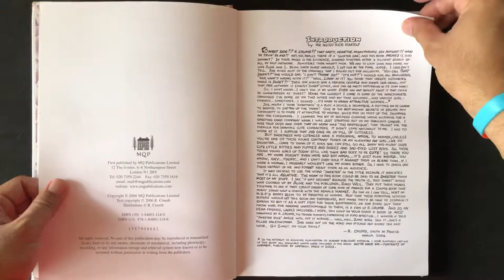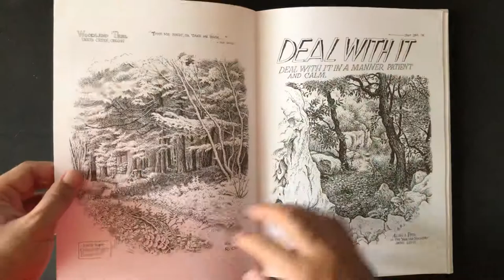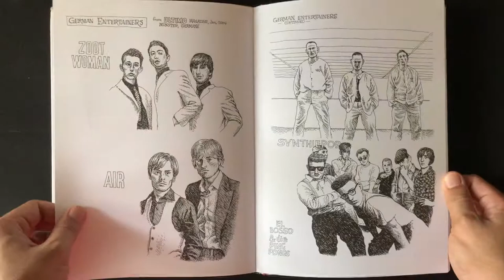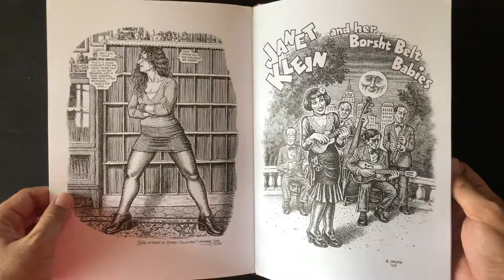The Sweeter Side of R. Crumb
The "nasty, negative, misanthropic" comic genius proves he has a sweet side.

Cute little kittens, angels, and babies? Flowers, ice cream cones, and German boy bands? Coming from, supposedly, the creepiest and most pessimistic artist of his generation? Yes indeed, there is a "sweeter side" to R. Crumb. These delectable illustrations―whether depicting Bernie the Cat pawing for his master's affection, the timeworn beauty of a French village cul-de-sac, or a quiet night chez Crumb―wonderfully exemplify the many tender moments that have, until now, played second fiddle to the cult icon's more raunchy sketches. Now Crumb harkens back to his humble American beginnings as a Cleveland greeting card illustrator, when his innate knack for the grotesque had to be suppressed for the perennial appeal of "cute." The result is this cheery and blue-skied world, where readers of every conceivable personality type, age group, even sexual persuasion can finally enjoy the artist's momentary lapse from naughty to nice.